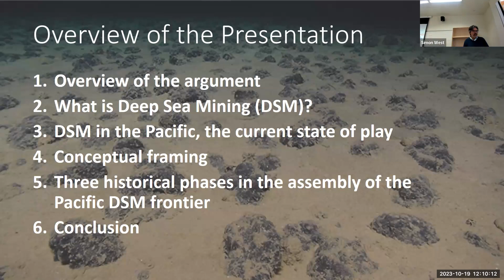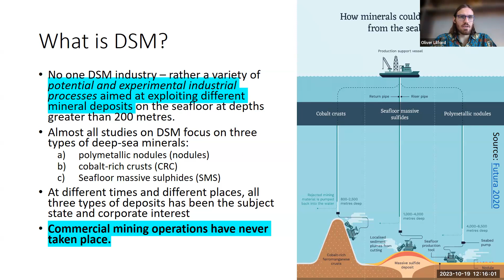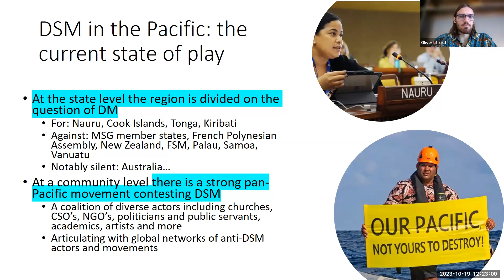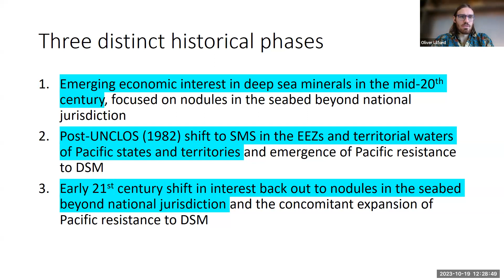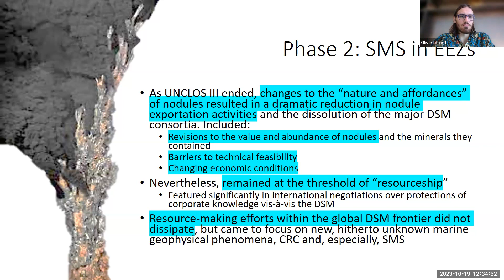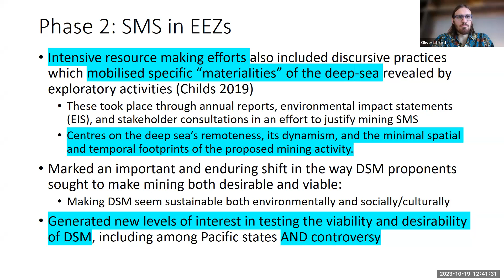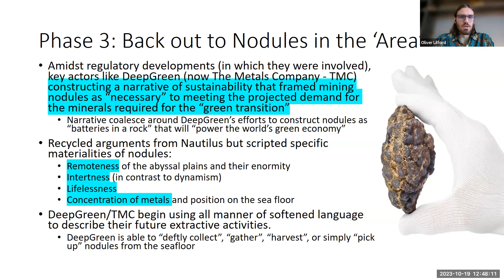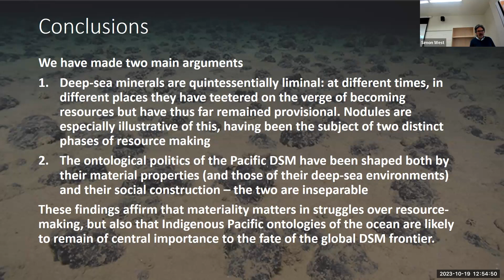RE&D Research Notes with Oliver Lilford and Dr Matthew Allen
Oliver Lilford and Dr Matthew Allen examine ‘The Historical Assembly of Oceania’s Deep-Sea Mining Frontier’ in this Resources, Environment & Development Research Notes Seminar, Thursday 19th October 2023.

for more seminars and events.